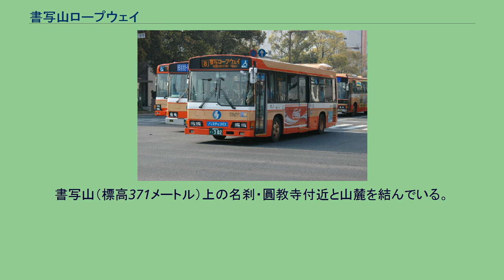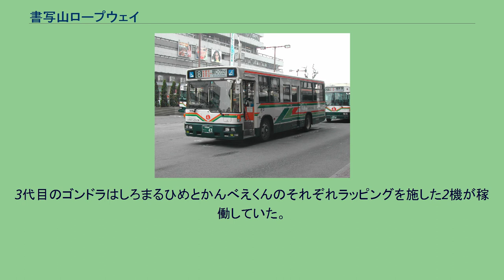書写山ロープウェイ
書写山ロープウェイ（山麓駅） ロープウェイのゴンドラ内から見た姫路市市街地 ゴンドラより見た山麓駅 姫路市営バス時代 神姫バス移管後 書写山ロープウェイ（しょしゃざんロープウェイ、英語 Mt.Shosya Ropeway）は、兵庫県姫路市が運行している索道である。
書写山（標高371メートル）上の名刹・圓教寺付近と山麓を結んでいる。
姫路市観光交流推進室による運営であるが、指定管理者制度の導入により、運営業務・施設管理は神姫バスが行っている。
かつては現施設の北側に平行して安全索道製3線交走式ロープウェイ（定員31名）が存在し、搬器を更新（初代 : 帝国車両製、2代目 : 大阪車輌工業製）しつつ運行されていたが、老朽化と輸送力の不足などから1992年（平成4年）に現施設に代替された。
3代目のゴンドラはしろまるひめとかんべえくんのそれぞれラッピングを施した2機が稼働していた。
2018年3月にワイドな視界の客車に更新された。
2台のゴンドラはかつては「そよかぜ」「さちかぜ」と名づけられていた。
山麓駅（書写駅） - 山上駅 年間乗車人員の変遷は下記のとおり。
現在ロープウェイに使用されているケーブルの見本